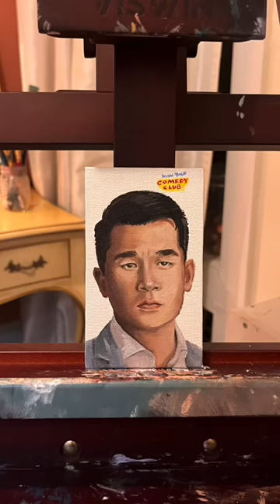Oil Painting of Ronny Chieng for the New York Comedy Club - 3” by 5” canvas